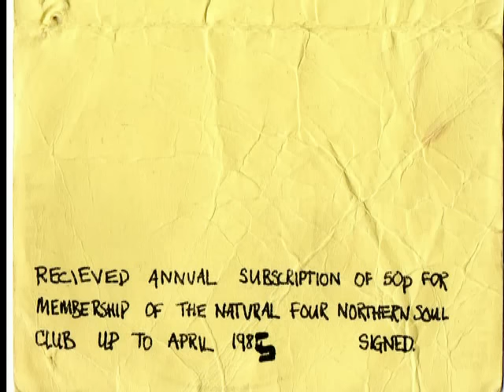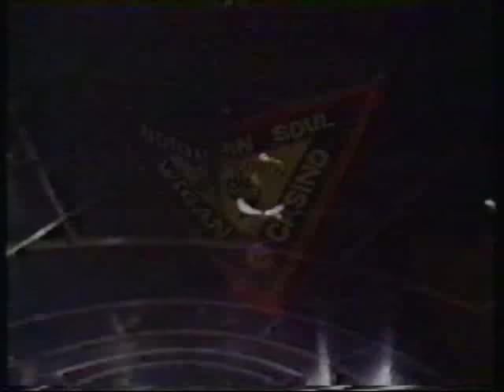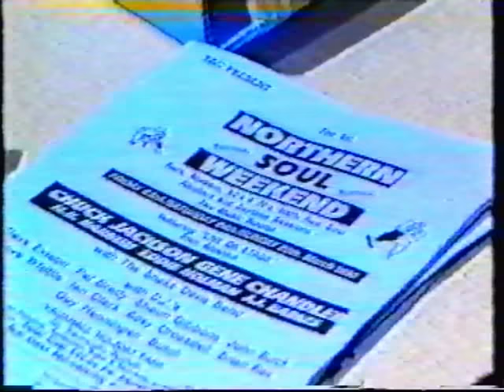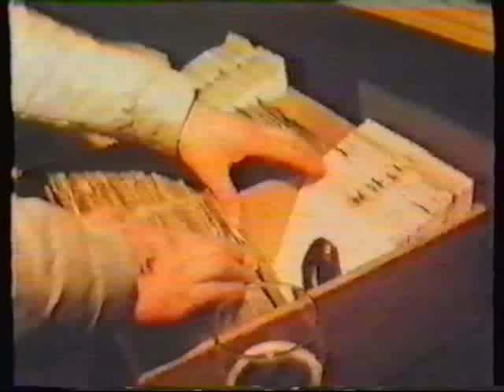Benny Troy - I Wanna Give You Tomorrow - Northern Soul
Top Smokeys Allnighter (Arbroath mid 80's) tune, with some Northern Soul video clips